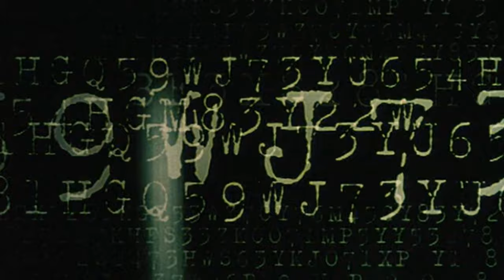Trailer - ENIGMA - DAS GEHEIMNIS (2001, Kate Winslet, Dougray Scott, Michael Apted)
Deutscher Kino-Trailer zum Film "Enigma - Das Geheimnis" (Enigma) von Michael Apted. Mit Dougray Scott, Kate Winslet, Saffron Burrows, Jeremy Northam, Nikolaj Coster-Waldau, Tom Hollander, Donald Sumpter, Matthew Macfadyen, Richard Leaf, Ian Felce, Nicholas Rowe, Emma Davies